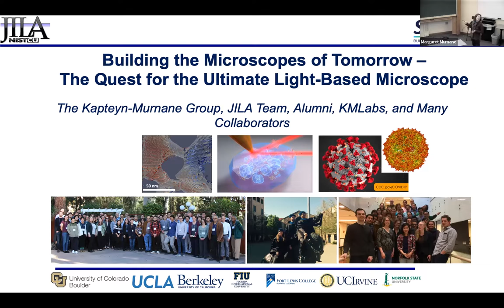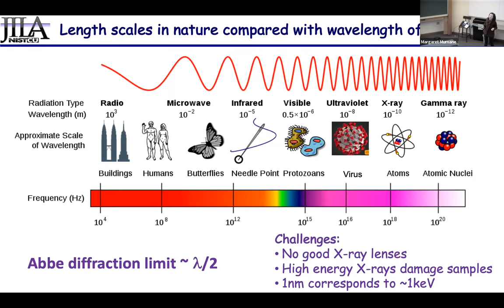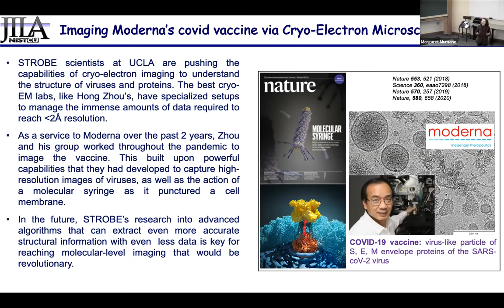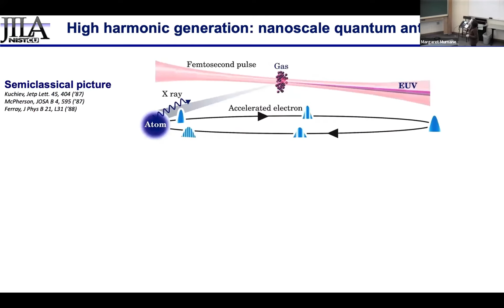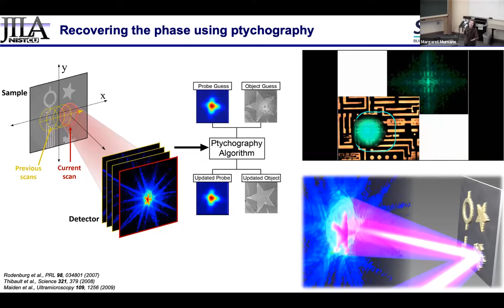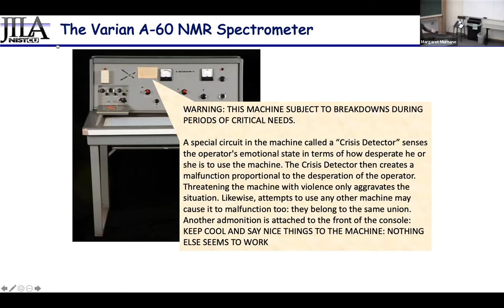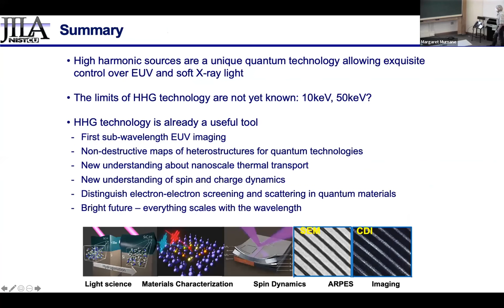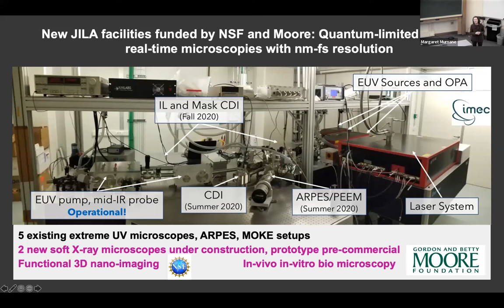JILA Colloquium - 2/17/2022 - Margaret Murnane - Building the Microscopes of Tomorrow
Speaker:
Margaret Murnane

Title:
Building the Microscopes of Tomorrow

Abstract:
X-ray microscopes are undergoing a revolution, driven by the availability of laser-like X-ray beams, fast X-ray detectors, as well as image advanced algorithms. Until recently, the spatial resolution of X-ray microscopes was 10x the theoretical (diffraction) limit. This talk will highlight recent advances in building near-perfect X-ray microscopes that can see better, and moreover, stroboscopically image the fastest motions in materials in real time.